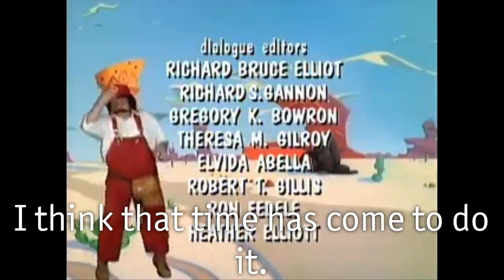Do the Mario but Google Translated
I took the lyrics to Do the Mario through Google Translate a couple of times and I wasn't disappointed with the end product.